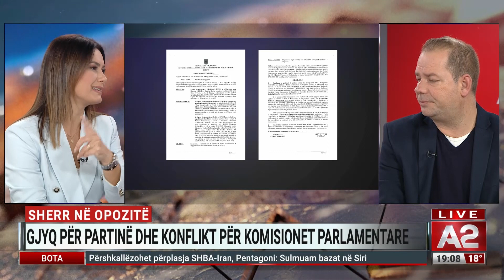Çfarë po ndodh me gjyqin në PD? Edvin Kulluri tregon detajet